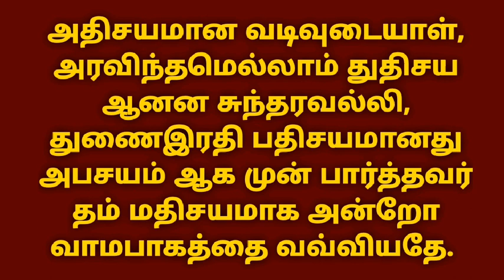48 நாட்கள் தீபம் ஏற்றி இந்த பாடலை பாடினால் மனதிற்குப் பிடித்த வரன் தேடி வரும்@KalyanaVirundhu5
திருமணம் நிறைவேற அபிராமி அந்தாதியின் சக்தி வாய்ந்த பாடல்,
AbiramiAnthathiInTamil,AbiramiAnthathiLyricsInTamil,AbiramiAnthathiSongs,
AbiramiAnthathiForMarriage,AbiramiAnthathiMiracles,AbiramiAnthathiMp3,
AbiramiAnthathiPdfDownload,AbiramiAnthathiPalangalInTamil,AbiramiAnthathiPalangal,
AbiramiAnthathiBenefitsInTamil,AbiramiAnthathiBenefits,
AbiramiAnthathiUses,AbiramiAnthathiExplanation,AbiramiAnthathiforJob,AbiramiAnthathiForHealth,
AbiramiAnthathiForChild